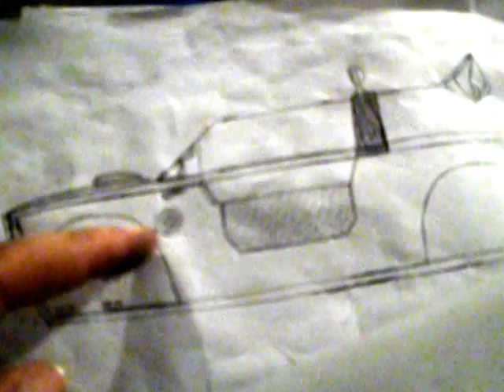Mecnun Amfibi Mini - 001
Mecnun Amfibi Mini yapım aşaması ilk videosu, ön düzen, salıncak, amortisör bağlantısı, şasesi, çizimi, motor, baskı balata, şanzıman görüntüleri